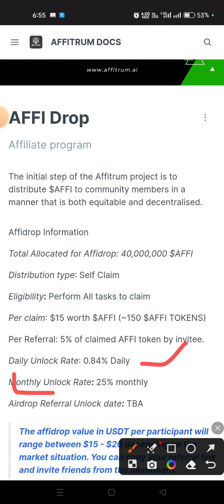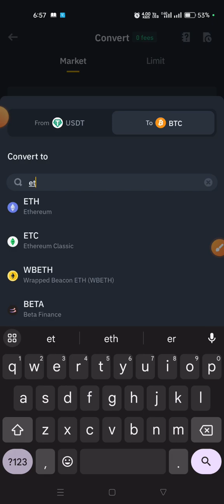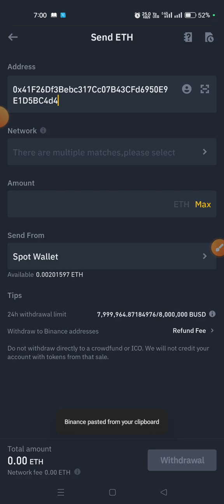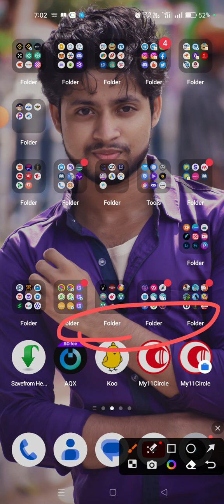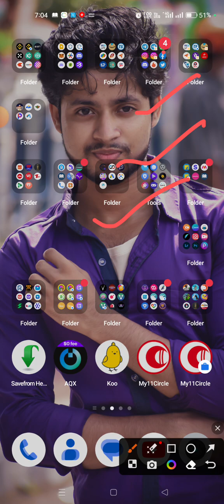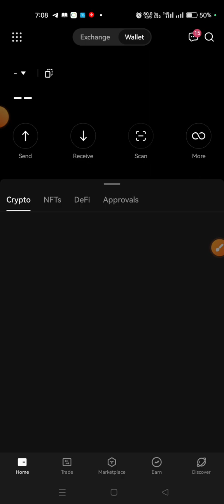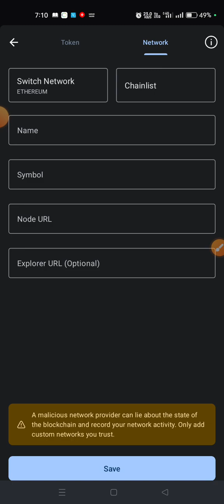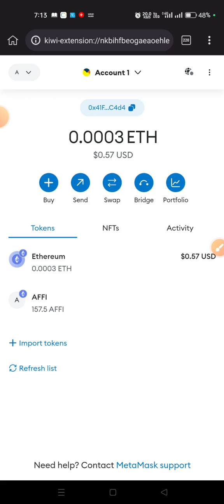AFFI AIRDROP | FREE AIRDROP | $15 AFFI TOKEN CLAIM PER USER'S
Instant $15 $AFFI Token
Affitrum Airdrop

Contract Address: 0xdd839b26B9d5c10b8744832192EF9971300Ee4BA